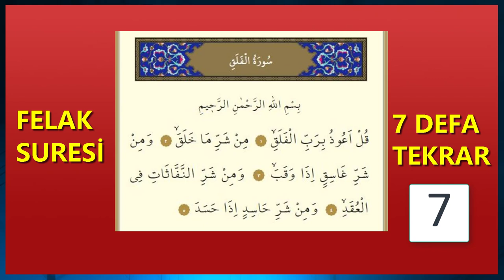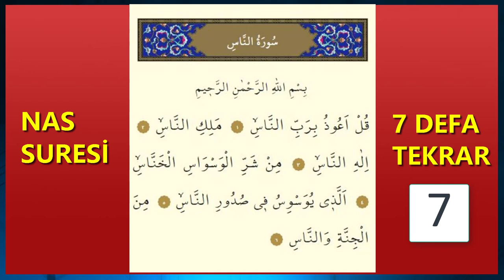FİTNE ve NAZARDAN KORUNMAK İÇİN 7 FELAK 7 NAS DİNLE (Dualar Hazinesi)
Fitne ve Nazardan korunmak için 7 Felak Suresi ve 7 Nas Suresi okuyarak veya dinleyerek takip edebiliriz. Sesli dinleyip kendi içinizden tekrar edebilirsiniz.
Allah hepimizi fitne ve nazarlardan korusun inşaallah.